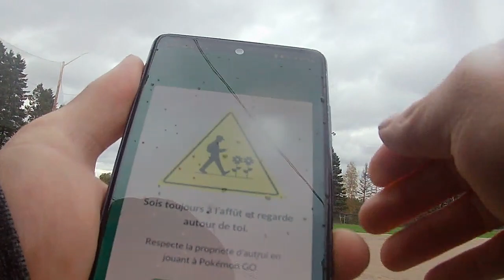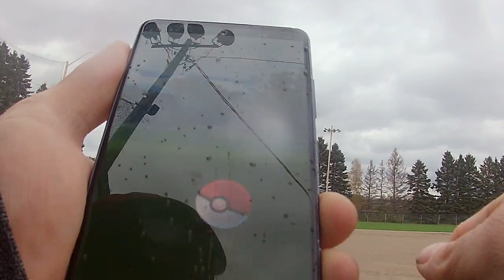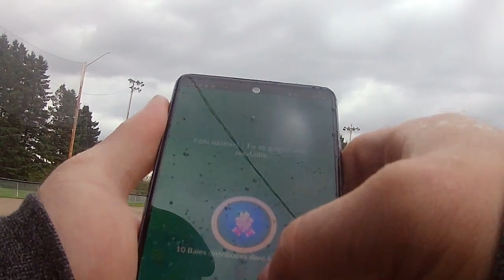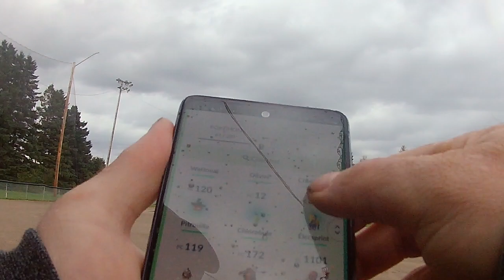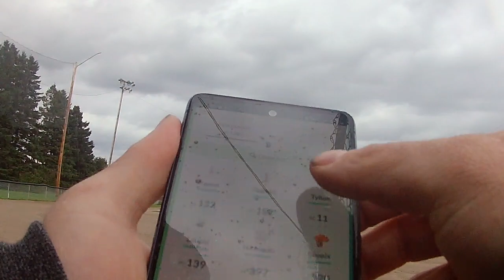2023-10-13 - Ride de Fatbike #13